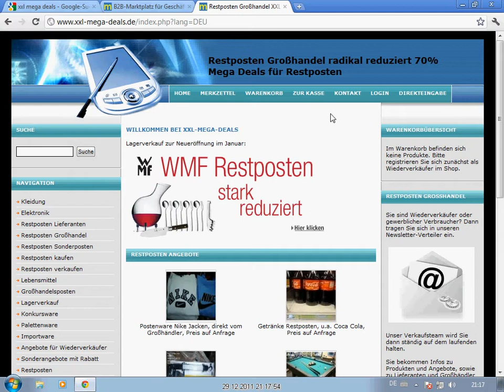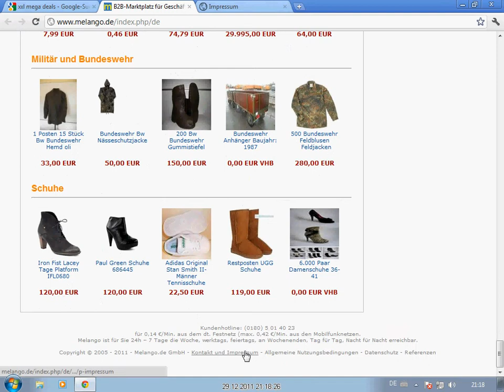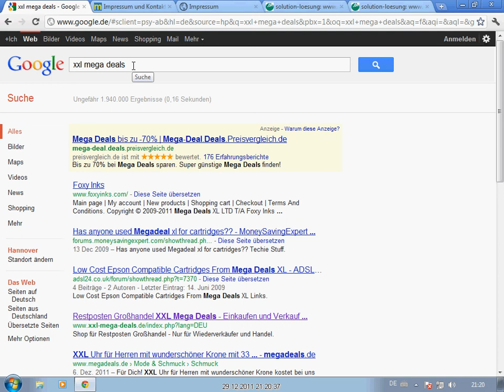Google : xxl-mega-deals.de leitet auf melango.de weiter - zum Jahreswechsel Neukunden ?!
Kleiner Nachtrag und Glueckwunsch zur ersten Twin-Landing-Page aus dem Hause melango, die wir entdecken konnten.

Der Weg zum Neuen Jahr ist gepflastert mit guten Vorsaetzen - und - mit reichlich Werbung.  :-)

Noch vor offizieller Freischaltung der neuen Landing-Page, haben wir uns das neue Baby von melango mal angeschaut.

Wir haben grad nicht den Zeitpunkt einer Werbeeinblendung erwischt, 8 Stunden zuvor lief diese Werbung allerdings im Dauerfeuer - und google verdient sicher nicht schlecht daran.
Sicherlich koennte google doppelt an ein und derselben Werbeschalte verdienen, wenn sie wuessten, dass hinter ihrer Werbeschalte zwei Identitaeten stecken.
Insofern beherzigt melango auch ein wenig die Forderung nach weniger Konsum  ;-)

Also melango-Team - geniale Idee - zum Feste nur das Beste ...
Vielleicht wird ja das Ersparte der Weihnachtsbotschaft entsprechend in gemeinnuetzige Projekte investiert.